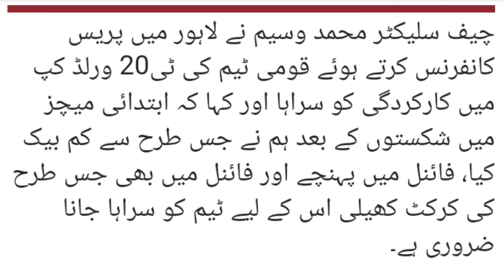18-member national squad announced for series against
18-member national squad announced for series against, Fawad Alam drops #@dawnnews @Islamiurdopoint